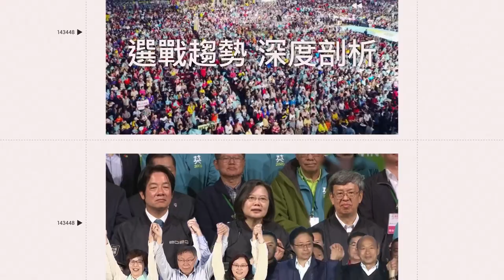赴婦幼隊應訊「受害者不只1人？」 炎亞綸：不要亂猜｜三立娛樂星聞